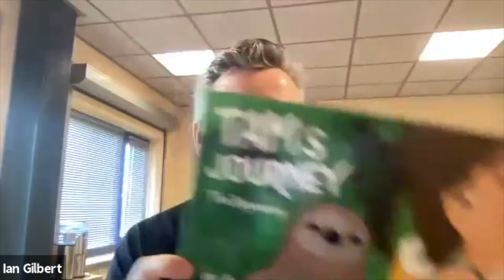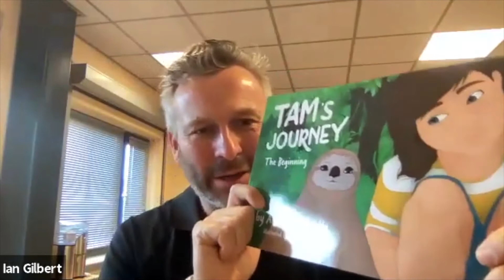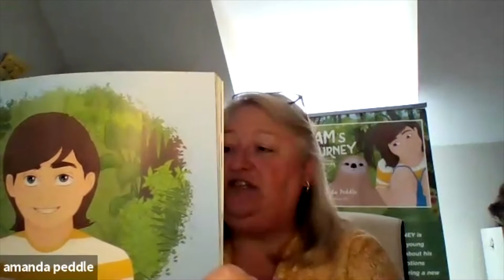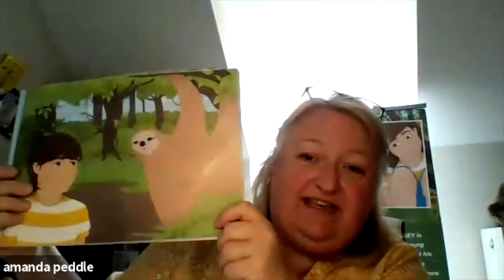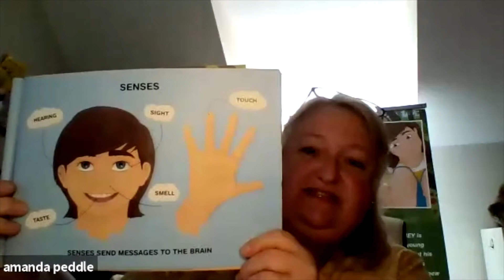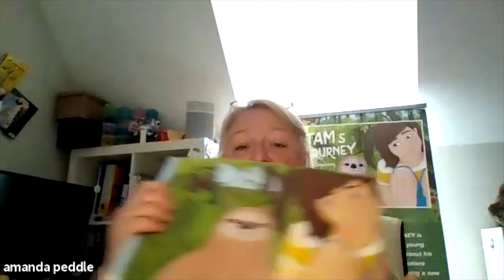The Independent Thinking Children's Book Festival with Ian Gilbert and Amanda Peddle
TAM's Journey The Beginning by Amanda Peddle

More ways of encouraging children to manage their emotional responses - and in a much more understandable way - are sorely needed in times such as these. Teaching children and young people the ‘how and why’ of emotions can remove stigma and calm some of the worries they may have and, by sharing a learning experience like a story, they can develop their understanding of why we act and react the way we do.

Age 8-108